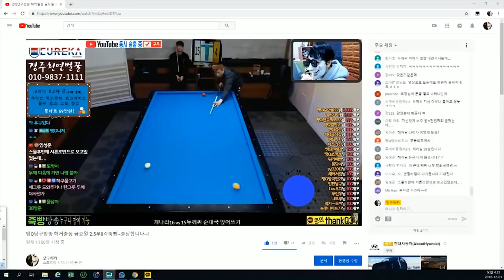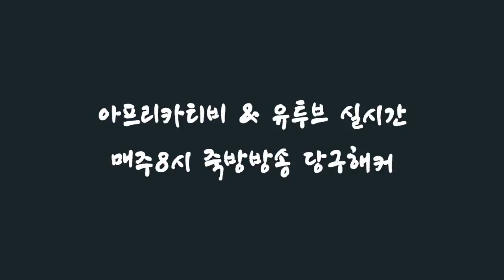[죽빵전문 땡Q방송 당구해커] 두께의 운수좋은날 - 추천경기~!